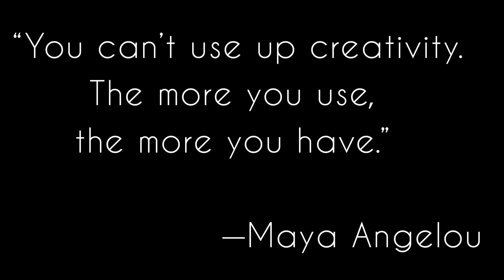FINALLYY !! RASHI BEN Ne Banaye Dhaansu GARLIC BREAD 🍞 😱 | Aur Hann .. THE TABLE GOT A LAYER.